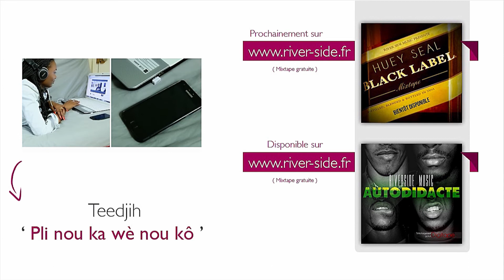Mista Teedjih / Freestyle Abdominaux